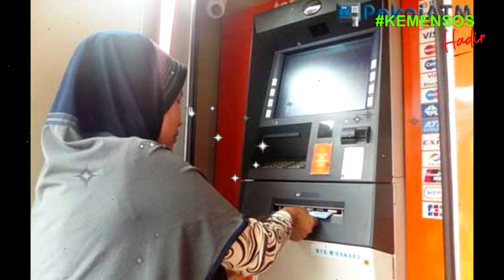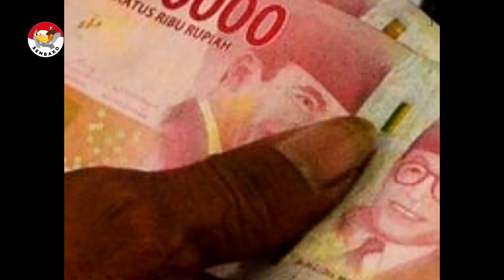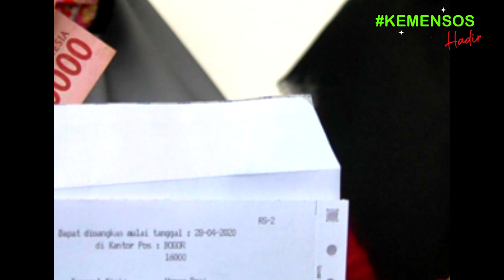Ada Apa Mulai Tgl 5 April 2021 bagi kpm bst pkh bpnt dan blt umkm kpm info pkh maret april 2021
Ada Apa Pada Tgl 5 April 2021 bagi kpm bst pkh bpnt dan blt umkm kpm info pkh maret april 2021

Program Keluarga Harapan (PKH) dan Bantuan Pangan Non Tunai (BPNT) dan bantuan sosial tunai atau bst se Indonesia yang  terputus secara sepihak sebagai kpm bpnt dan pkh atau bst tidak dapat lagi mencairkan Dana Bansosnya di awal tahun ini, tepatnya pada Bulan Januari 2021. Program Keluarga Harapan atau PKH adalah program pemberian bantuan sosial bersyarat kepada keluarga miskin. Pemerintah menetapkan mereka sebagai keluarga penerima manfaat PKH. Sejak PKH meluncur, keluarga yang masuk kategori miskin bisa menerima bantuan tunai dari pemerintah.
Pemerintah Provinsi DKI Jakarta bakal kembali menyalurkan bantuan sosial tunai atau bst senilai Rp300 ribu pada pekan kedua Maret 2021. Penyaluran itu menjadi tahap kedua pengiriman bst bagi masyarakat Ibu Kota terdampak pandemi Covid-19.